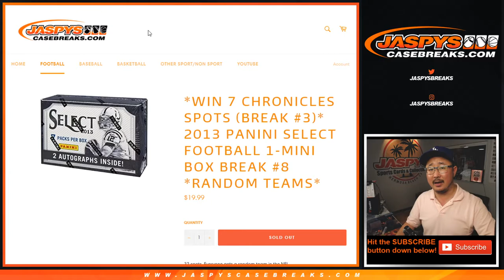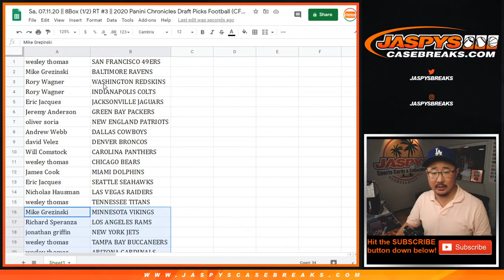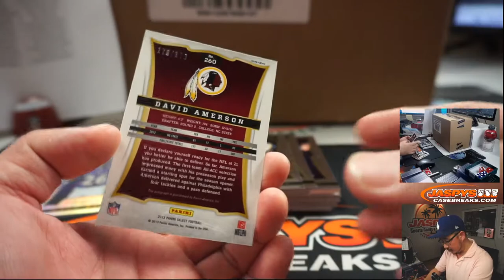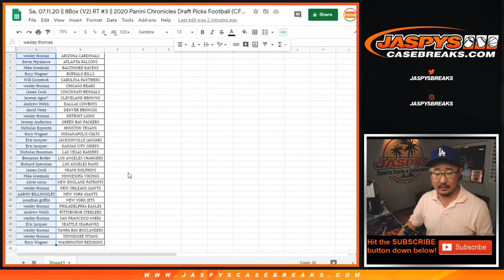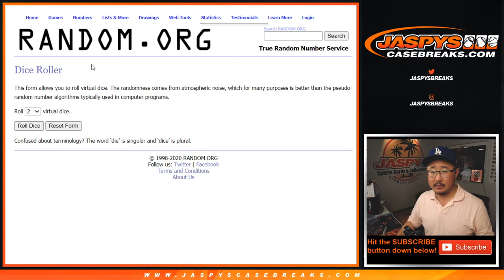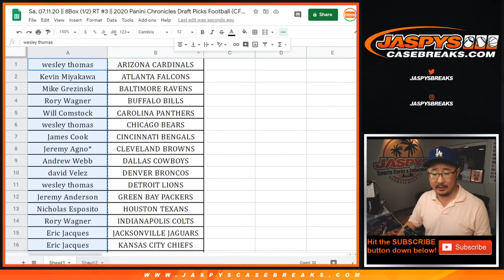Sa, 07.11.20 || 1Box (Mini) RT #8 || 2013 Panini Select Football (NFL)